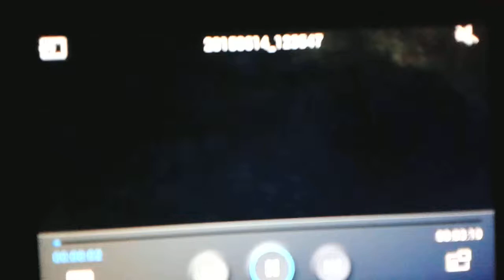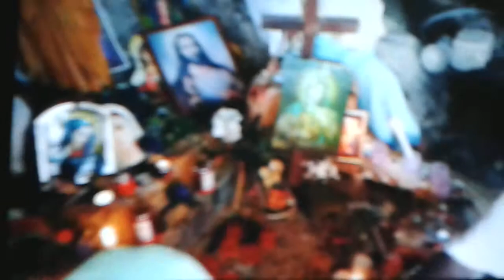Ethiopian orthodox be beirut yetkdsu botawoch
Be sene 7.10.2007 Lebrekt yadreglen